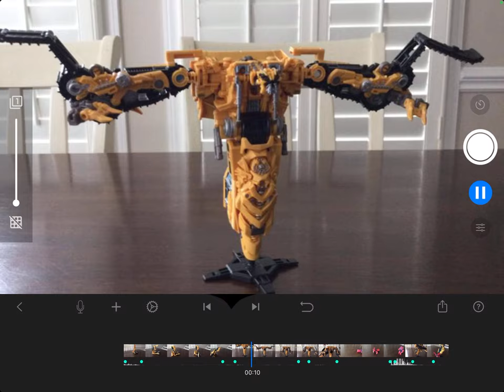SKIPJACK vs Mini OPtIMUs PRimE